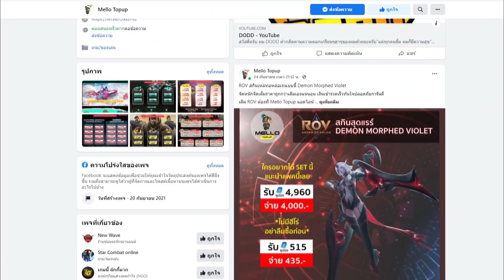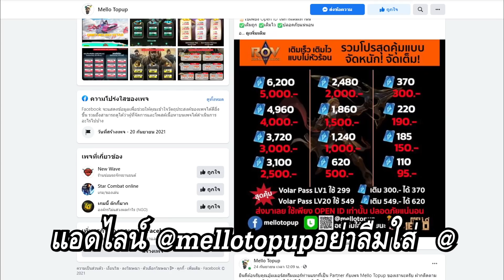RoV : Lauriel สอนเล่นลอเรียลออฟเลน หรือนี้จะเป็นตำแหน่งที่แท้จริงของลอเรียล ? - Best Ryouta